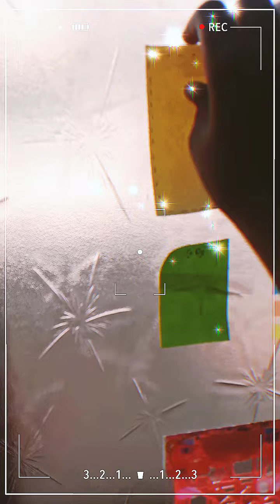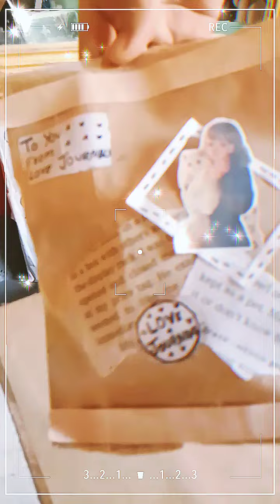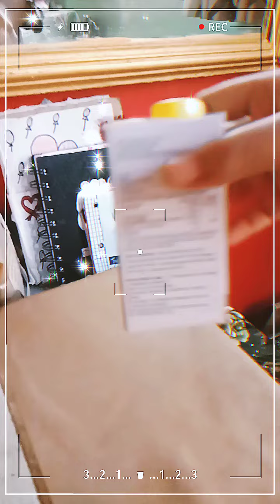Organizing my study table and desktop 🤩💕 /aesthetic ✨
And comment me next which theme journal I should make 🥰😌😊